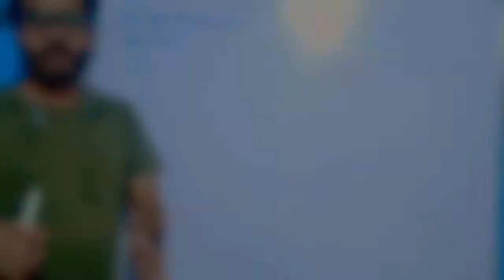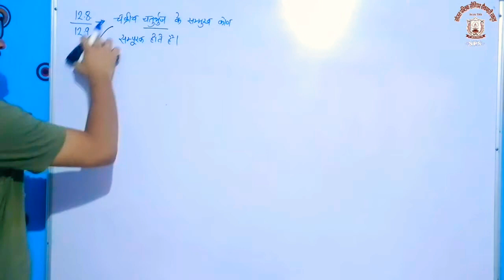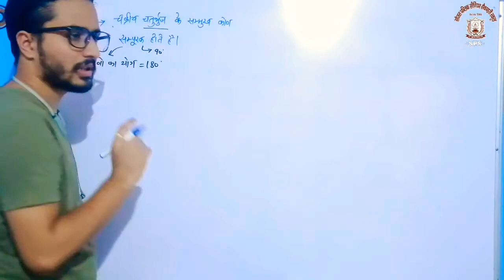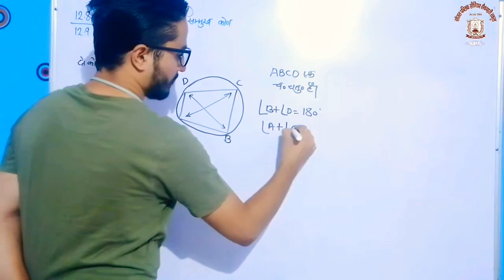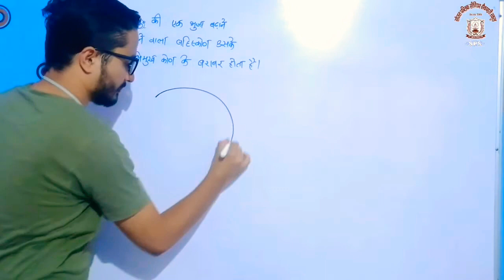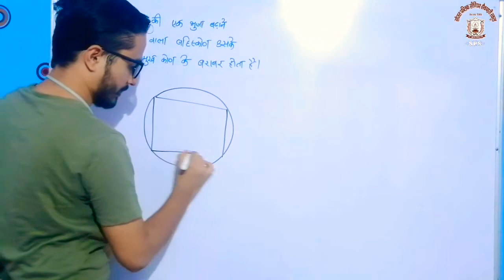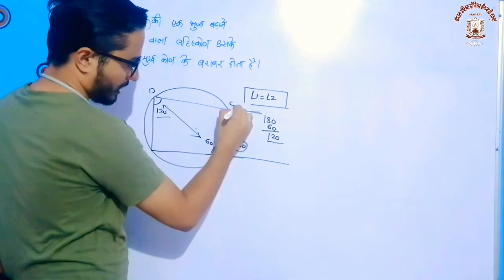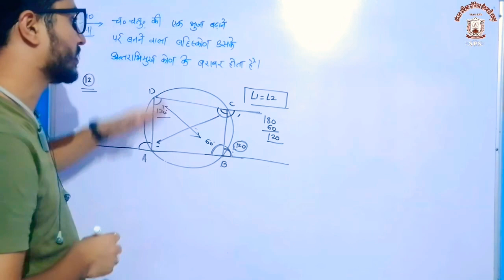CRASH COURSE RBSE CLASS 10 LECTURE 20 (SUBJECT MATHS) CIRCLE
Theorm 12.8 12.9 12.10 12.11